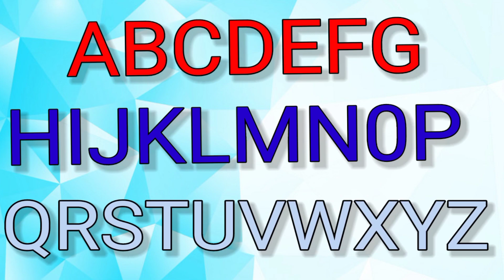learn alphabets abc | ABC song l a2z learn with fun